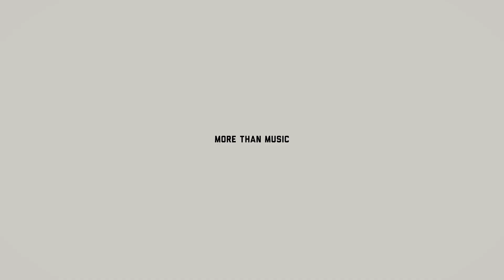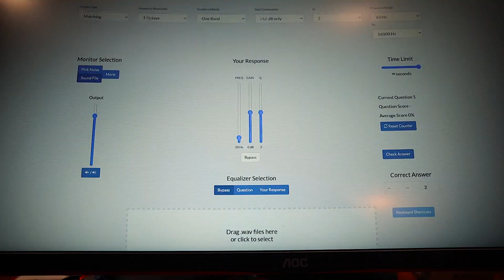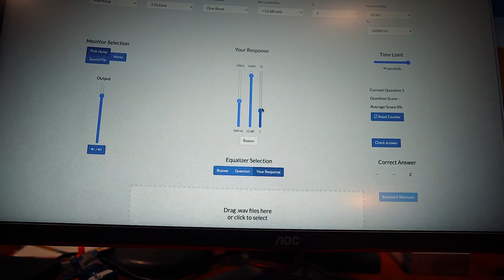Change of Plans